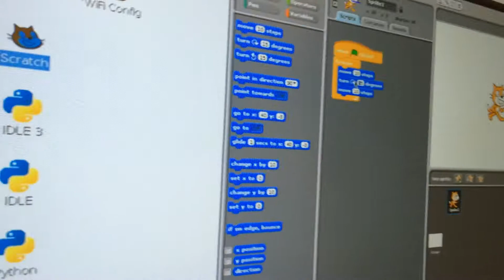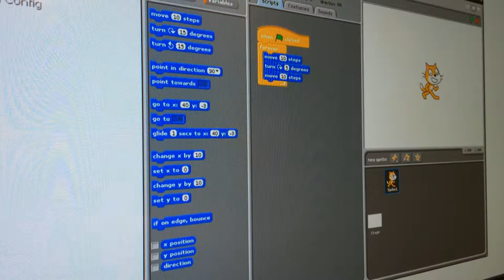こどもプログラミング環境"Scratch" on Raspberry Pi